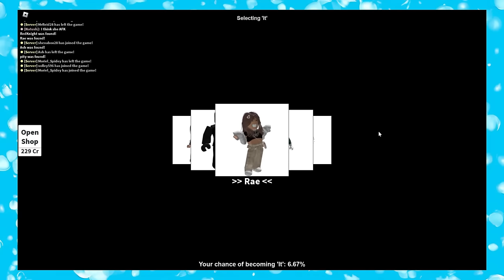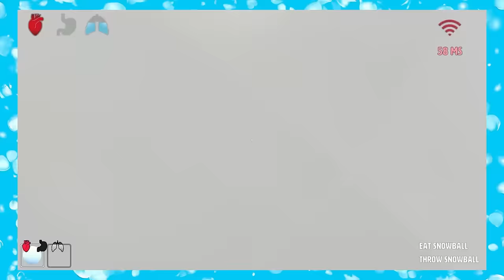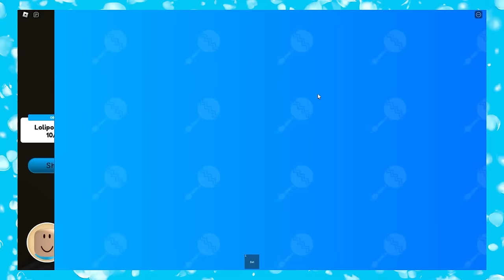Baby Spends 24 HOURS with BARRY!